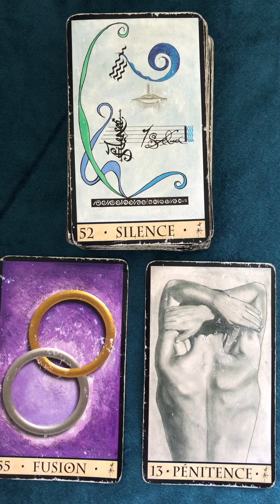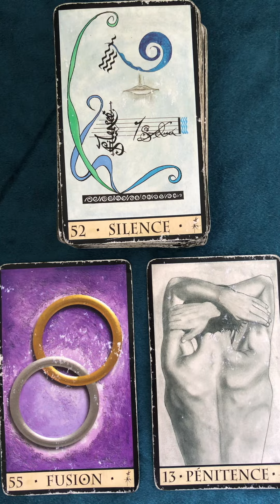Difficulté à communiquer